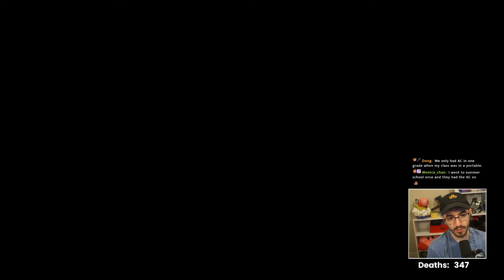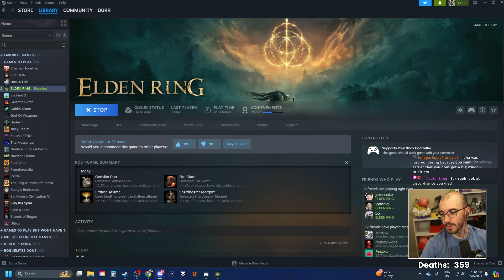I just keep finding bosses - Elden Ring Part 26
Burrs second playthrough of Elden Ring